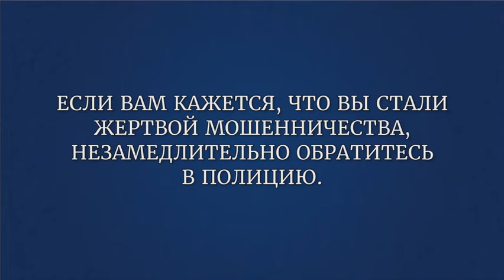Профилактика мошенничества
Обращайтесь в полицию. Автор видео: 24.мвд.рф